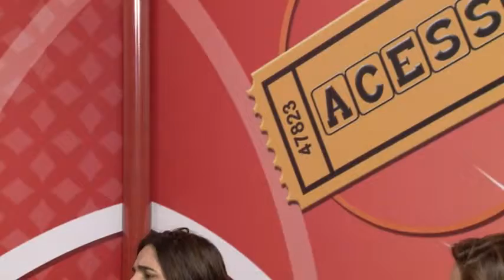Acesso - TV Sorocaba - 14-09-13 parte 2